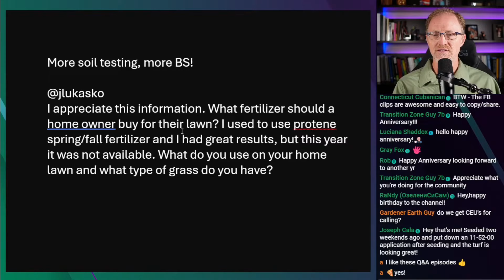What Fertilizer Do I use?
Unlock the secrets to effective lawn care! Our insights challenge common soil testing myths and reveal the best fertilizers for your lawn. Discover how to maintain a lush lawn without overspending on unnecessary nutrients. Let's simplify your lawn care routine!